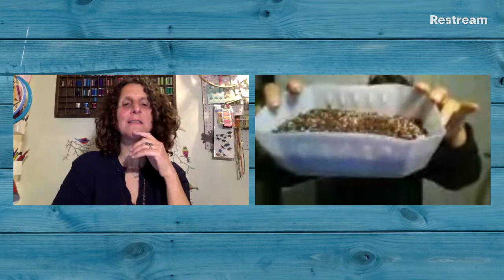Conozcamos las plantas nativas rioplatenses y sus cuidados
Eve Hernández Roque, voluntaria del Grupo Árboles Nativos nos contará acerca
de los cuidados a brindar a tus plantas nativas, nos dará consejos para la siembra,
hablará del sustrato y responderá todas tus preguntas.
Para conocer más sobre el GAN:
Ig @grupo_arboles_nativos Fb @grupoarbolesnativosAves
Argentinas es la ONG nacional con más de 100 años de trabajo en favor de las más de 1000 especies de aves silvestres y sus ambientes.
Lideramos proyectos y acciones de conservación, investigación, educación y
divulgación junto a investigadores, voluntarios, técnicos y una amplia red de voluntarios y más de 100 Clubes de Observadores de Aves.
Asociándote a Aves Argentinas haces posible nuestro trabajo, garantizando su continuidad en el tiempo. Al sumarte a nuestra bandada te unís con tu voz y tu acción para llevar adelante nuestros objetivos. ¡Te esperamos!

HACE CLICK EN EL LINK Y SUMATE YA MISMO COMO
¡Doña Jovita celebra los Parques Nacionales cordobeses con un show único!
El martes 5 de octubre, a las 19:00 horas, te invitamos a conectarte a Zoom para
vivir una fiesta muy especial. Festejaremos el Día Nacional del Ave y
recaudaremos fondos para los materiales de construcción y la remodelación del
casco de la histórica estancia Pinas en el Parque Nacional Traslasierra-Pinas.
¡Preparate para disfrutar en familia de un espectáculo único!
Entradas ya disponibles por sólo $700
cordobeses-tickets-
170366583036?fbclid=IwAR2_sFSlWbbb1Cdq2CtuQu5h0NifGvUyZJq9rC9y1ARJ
QVmIVA4NBnzMiSk

Te esperamos el jueves 16 de septiembre, a las 19:00 hs. en vivo por nuestro
canal de YouTube, para conocer los resultados de las fotografías que recibieron

alguna mención por categoría, y presenciar el sorteo de los premios  que se
hará entre todas las personas participantes del Concurso Fotográfico de eBird +
AFONA